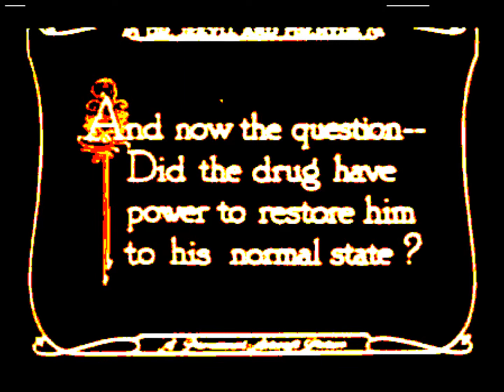Monster Movie Collection- Dr. Jeykll and Mr. Hyde.wmv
sorry for the delay in monster movie video collection, been a bit busy.
anyway, this one expresses the dark side in all of us. however, for dr. jekyll it seems... his dark side was a lot darker than he probably expected.